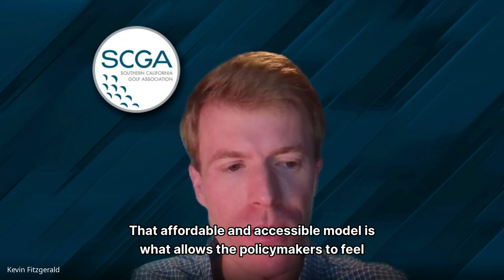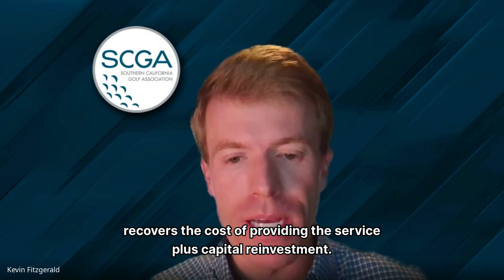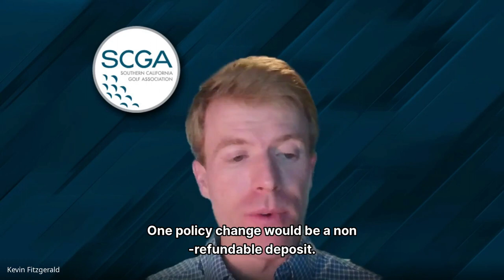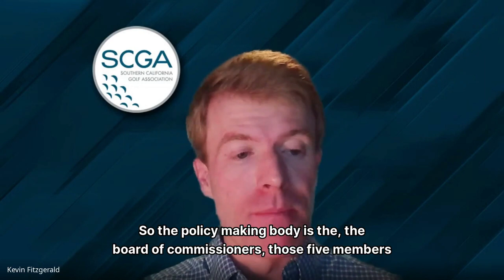Inside the LA City Golf crisis with Kevin Fitzgerald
In this episode of the Tech Caddie podcast, Mike Hendrix interviews Kevin Fitzgerald, the Assistant Director of Public Affairs for the Southern California Golf Association. They discuss the role of the advisory board for Los Angeles City Golf Courses and the intersection of golf and public policy. They also peer into the issue of reservation systems and online brokers in the golf industry and specifically the City of Los Angeles. They highlight the high demand for golf in Los Angeles and the challenges of securing tee times. They explore potential policy changes and technological solutions to address these issues.

The advisory board for Los Angeles City Golf Courses serves as a platform for community input and recommendations on golf-related policies.
The high demand for golf in Los Angeles has led to challenges in securing tee times, especially during peak hours.
The existence of a gray market or secondary market for tee times, where entities buy and resell tee times at a markup, has raised concerns.
Policy changes, such as implementing non-refundable deposits for tee times, and technological solutions, like random release of tee times, are being considered to address the challenges in the golf reservation system.
Dave Fink posted a TikTok video exposing the tee time booking gray market.

Chapters
00:00 Introduction and Background
01:24 The Role of the Golf Advisory Committee
06:12 The Gray Market and Secondary Market
09:00 The Challenges of Golf in Los Angeles
13:55 The Player Card and Access to Tee Times
19:30 The Increase in Golf Participation and Revenue
30:43 The Transition to Foursomes and 10-Minute Tee Intervals
36:14 Policy Changes and Technological Solutions
41:28 The Role of the Golf Advisory Committee in Policy Making
42:53 The Importance of Golfers' Support for Golf Facilities